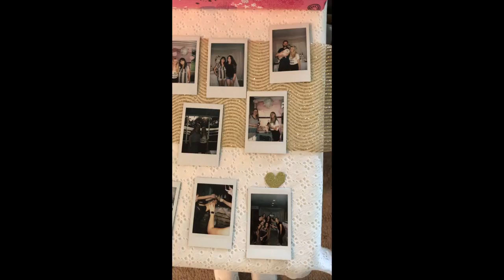Rachel's Bachelorette Party